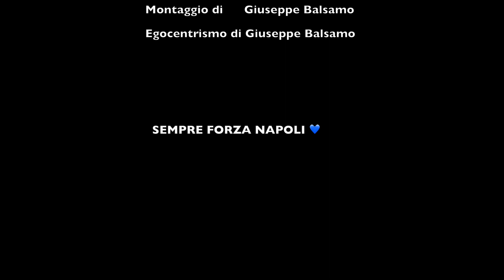Vlog Napoli-Milan Champions League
Vi porto con me nella giornata tanto attesa di Champions League che vedeva sfidarsi Napoli vs Milan, dal punto di vista di un tifoso napoletano. Anche se non è andata come volevo rimane una delle esperienze più indimenticabili della mia vita. Orgoglioso di essere Napoletano, fiero di essere tifoso del Napoli 💙